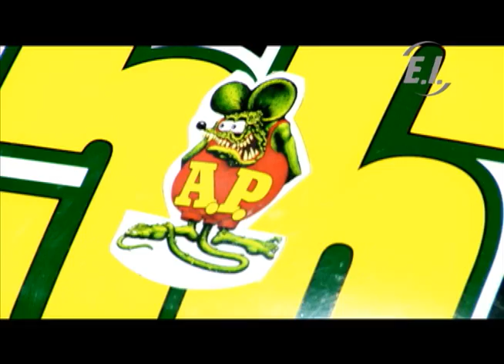Alex Pruett Memorial Rememberance